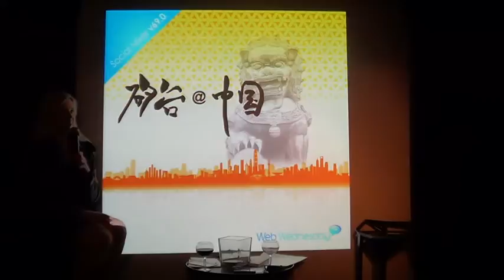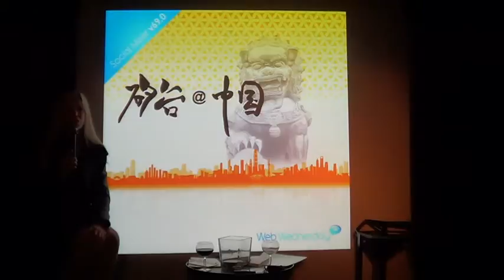Silicon Dragon at Web Wedneday (V69) - Part One